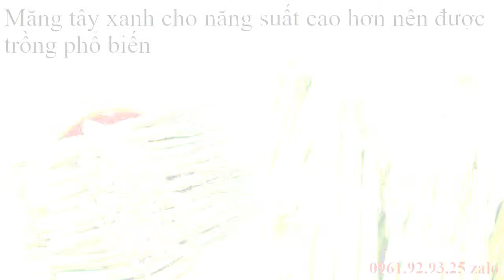Măng Tây Quảng Ngãi 0961929325